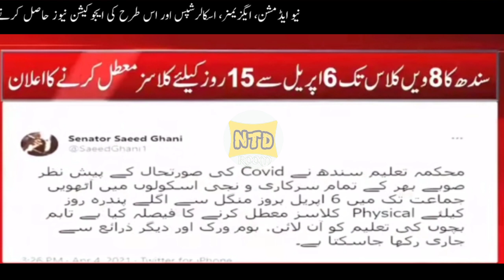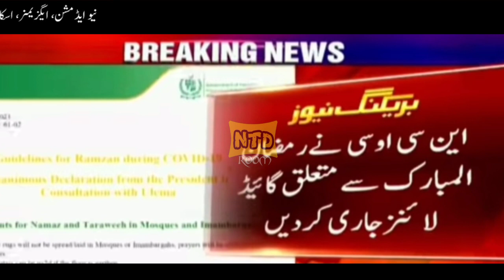Big Announcement | School Closed News Today in Pakistan | NCOC Meeting Extend Vocations Ramzan 2021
In this video I tell you big update ncoc and sindh education minister saeed gahni school news for 14 days in sindh and ncoc issue ramzan sops must watch complete.